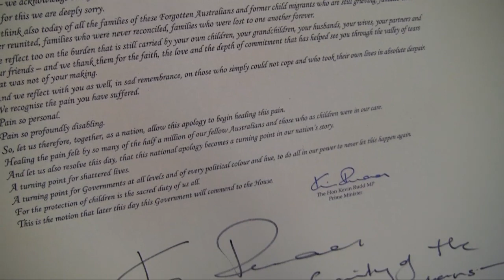Anniversary of the Apology to the Forgotten Australians